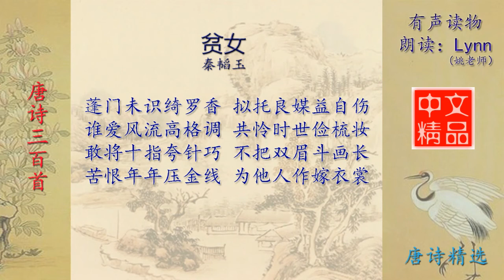贫女 秦韬玉 唐诗三百首配乐朗读与释义